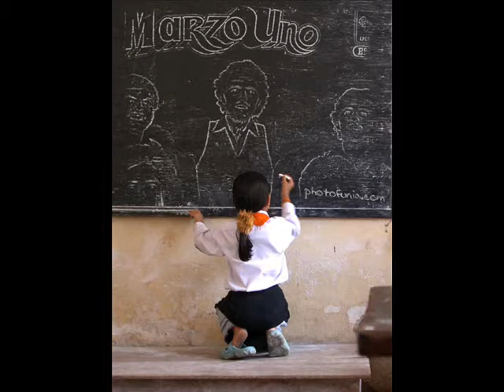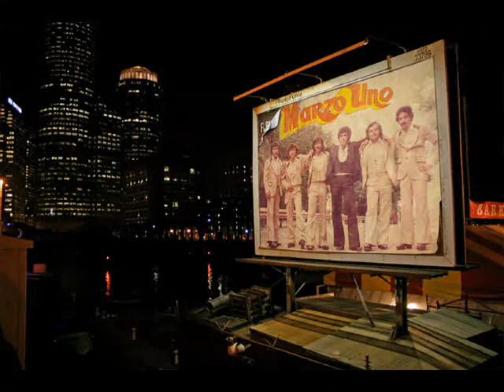"GASOLINA"-LUPE GATICA.wmv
"GASOLINA"-LUPE GATICA